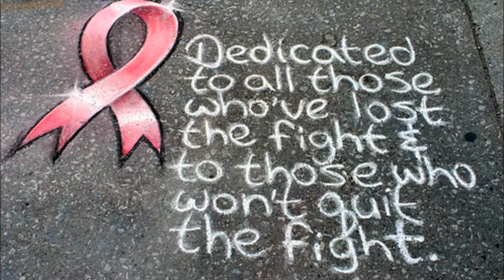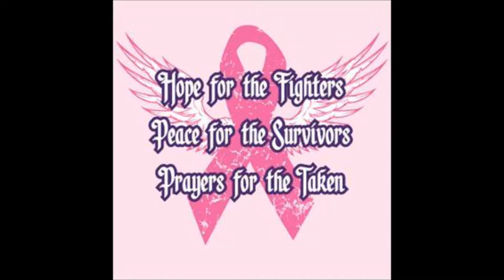Theme Thursday breast cancer awarness day